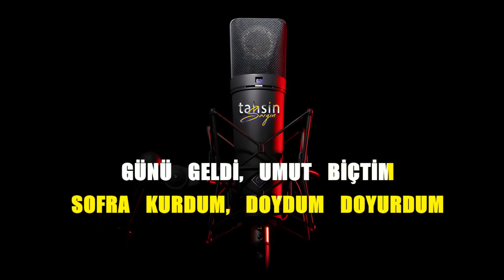Cem Yenel - Beni Sevemiyosun / Karaoke / Md Altyapı / Cover / Lyrics / HQ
K͟͟͟͞͞͞U͟͟͟͞͞͞L͟͟͟͞͞͞L͟͟͟͞͞͞A͟͟͟͞͞͞N͟͟͟͞͞͞I͟͟͟͞͞͞L͟͟͟͞͞͞A͟͟͟͞͞͞N͟͟͟͞͞͞ Y͟͟͟͞͞͞A͟͟͟͞͞͞Z͟͟͟͞͞͞I͟͟͟͞͞͞L͟͟͟͞͞͞I͟͟͟͞͞͞M͟͟͟͞͞͞L͟͟͟͞͞͞A͟͟͟͞͞͞R͟͟͟͞͞͞